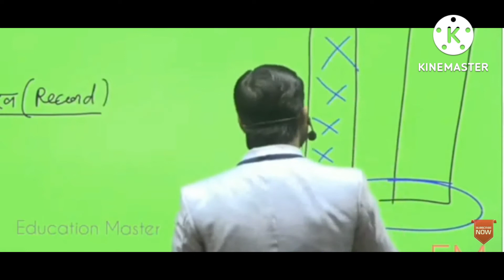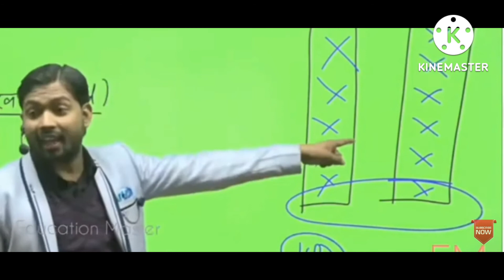BIG MISTAKE 🚫 | Khan sir Twin Towers | Twin Tower video || Khan sir\ by manish sir Ssc coaching ce